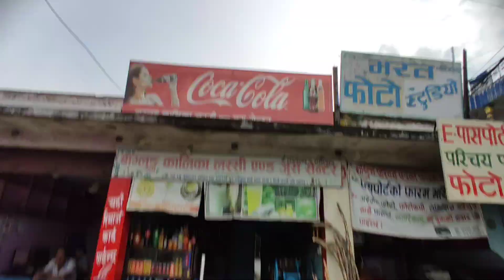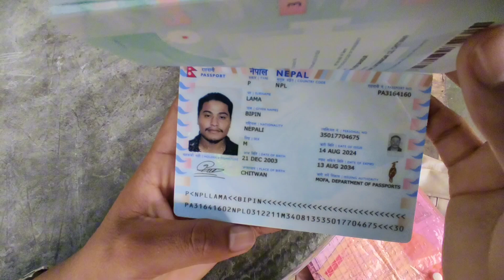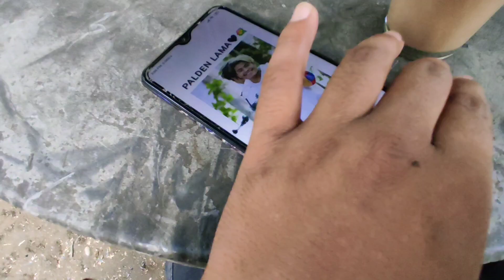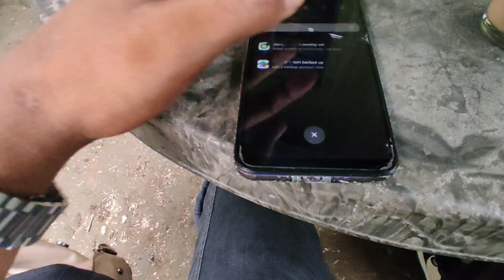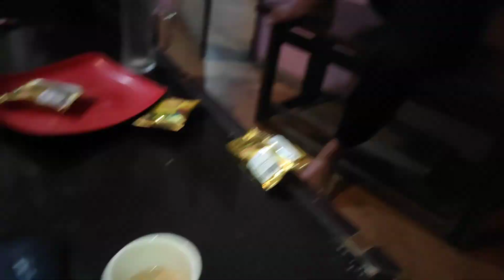Nepal xodera Jani din Pani aaudaixa😔bisari ||Vlog-172